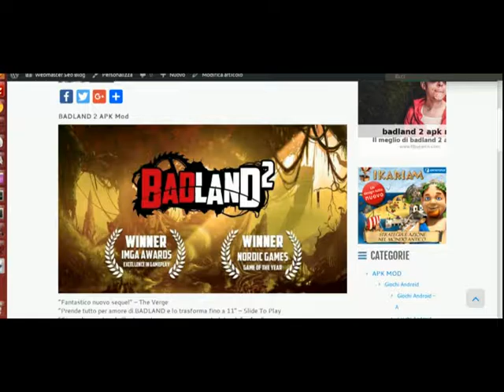BADLAND 2 APK Mod